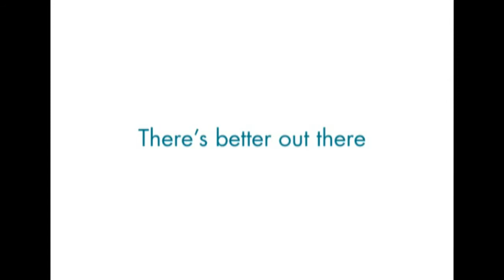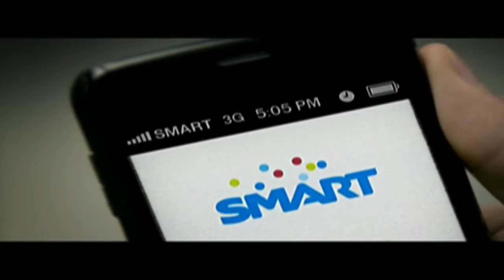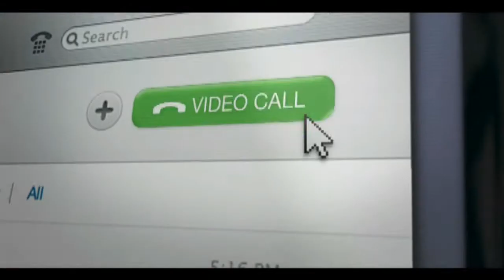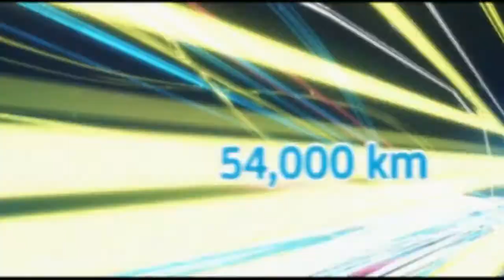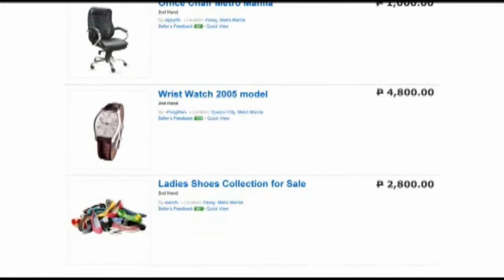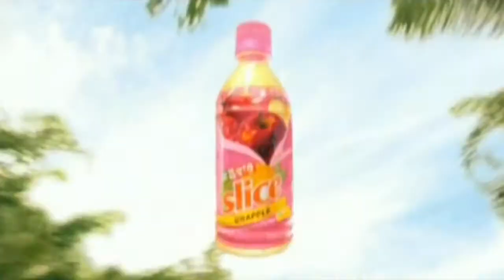FocusMedia April 8 - April 12 Ads